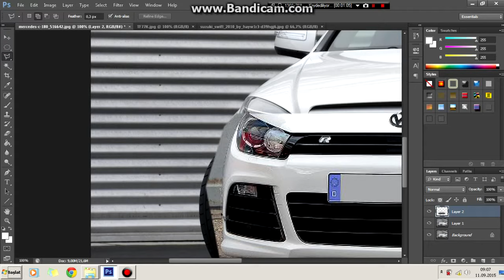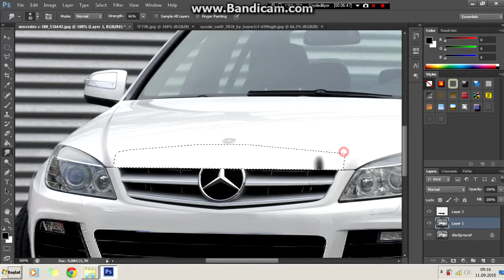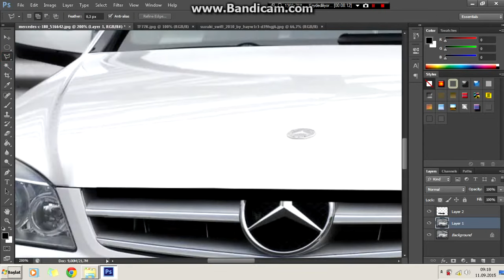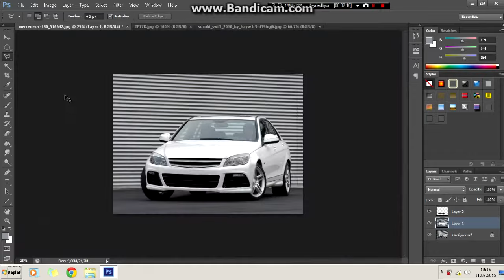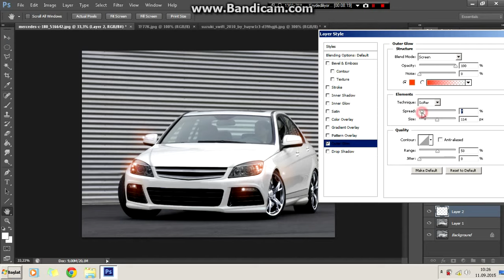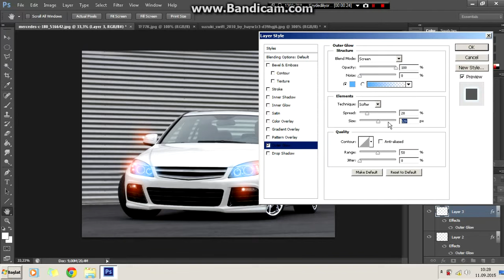Virtual Tuning - Mercedes C180 #48